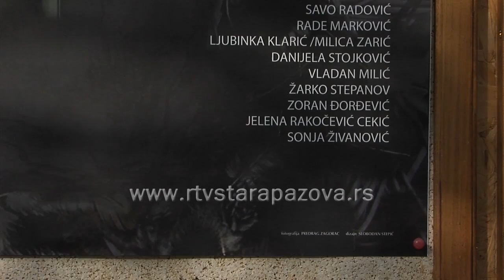Informator za devembar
Nakon niza godina, Centar za kulturu najavljuje u Staroj Pazovi ansambl predstavu Beogradskog dramskog pozorišta, a savez amatera ošptine konačno i dodelu Plakete Svetlost ua 2014.godinu.